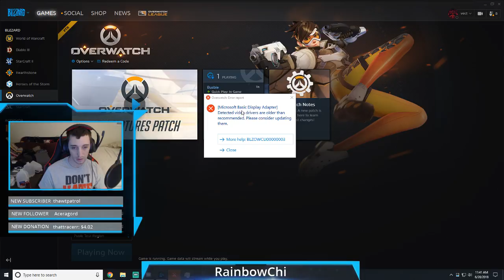New Hero Hammond!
This little guy is Hammond, the missing specimen off Horizon Lunar Colony. Horizon Lunar Colony was a scientific experiment, meant to uplift humble gorillas into scientists and intellectuals. Winston is the most famous graduate of the program, which was led and funded by Lucheng Interstellar.

Unfortunately, there was a coup, and the subjects went rogue and sent the scientists into space.

Winston and Hammond are both marked as “missing” on Lucheng’s systems. We know where Winston is; we’ve been following him since the launch trailer. Hammond, on the other hand, has been a mystery — the only thing we knew is that he was small enough to fit inside vents.
Wrecking Ball is here as Hero 28 and the champion of Junkertown
Hammond may also be tied to Junkertown; his mech looks very similar to the Wrecking Ball champion from the Junkertown fighter pits. If that’s the case, he may be the third hero to come from Australia, along with Roadhog and Junkrat.

A full reveal of Hero 28 should be incoming to the Overwatch PTR, confirming his identity and showing us his in-game kit.